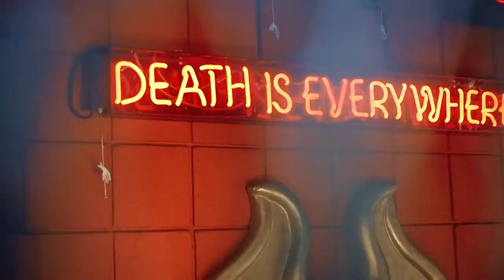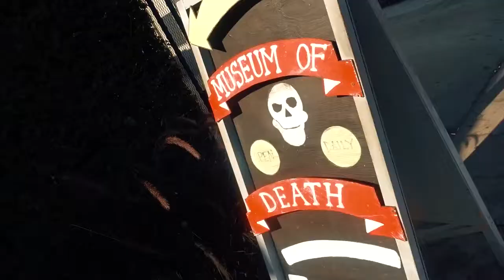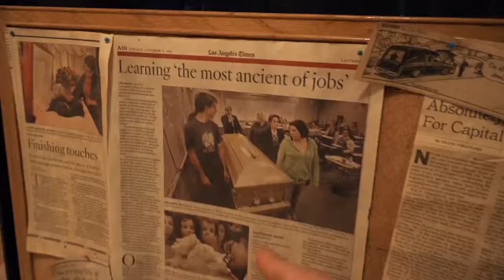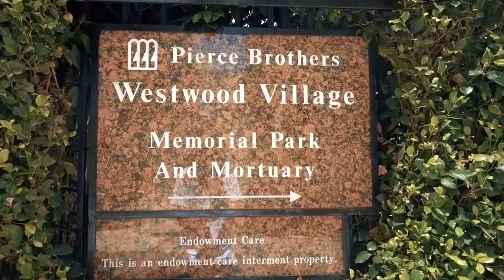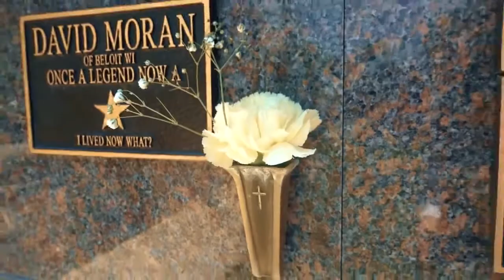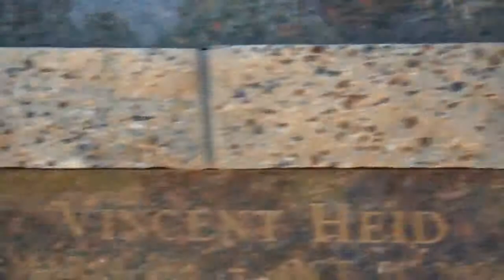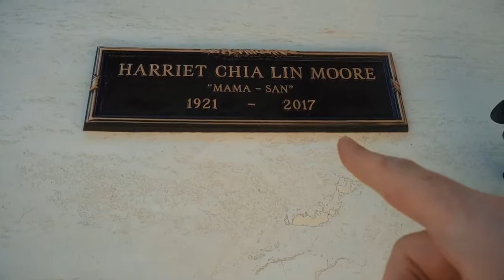Was passiert nach dem Tod? 🌎 Los Angeles (USA)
Im heutigen Video geht es rund um das Thema Tod. Ich erzähle euch von meinen Erfahrungen mit dem Tod und was wohl nach dem Tod passieren könnte. Dazu gehen wir ins Museum of Death in Los Angeles und besuchen den Westwood Village Memorial Park Friedhof, auf dem viele Prominente begraben sind.

Folgt